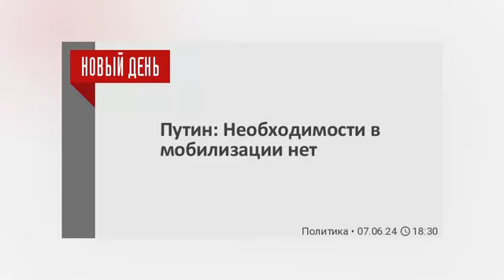Мобилизации не будет!... Ядерной войны с США не будет!... Но с ЕС - может быть...